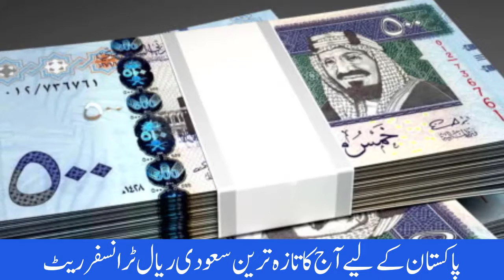Riyal Rate | Aj Ka Saudi Riyal Rate | Today Saudi Riyal Rate